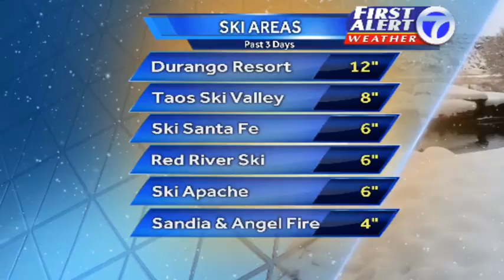Snow totals from latest storm